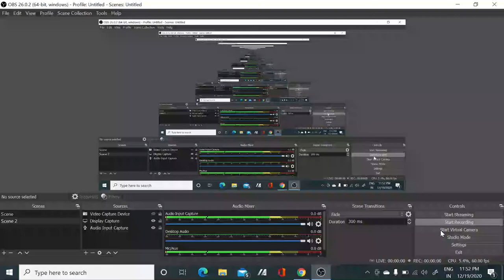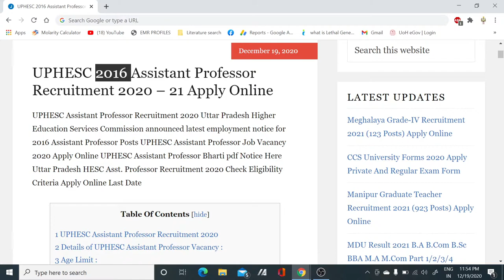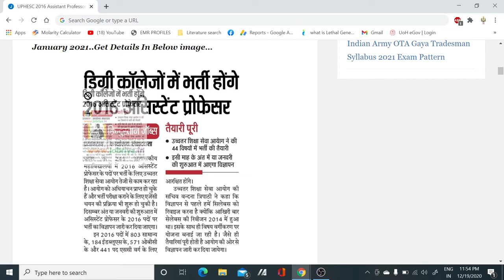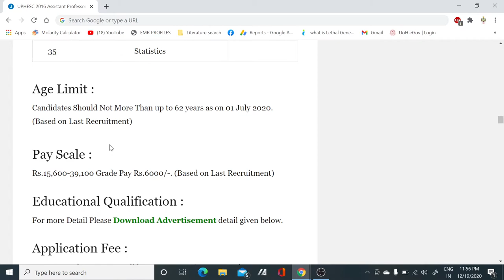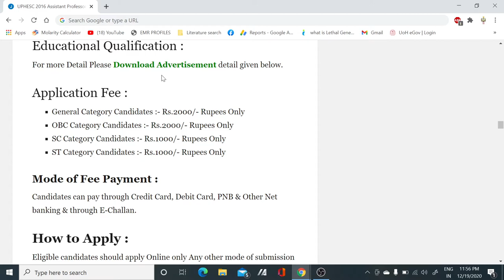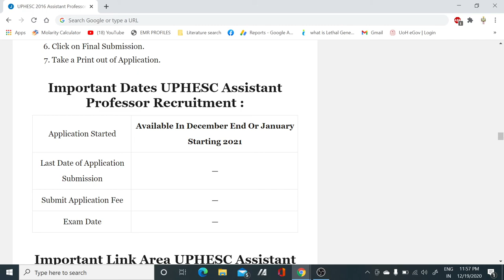Total 2016 Assistant Professor Recruitment for 35 Subject in DEGREE COLLEGES I Process starting soon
In this video tutorial, we have discussed about the 2016 Assistant Professor vacancies mostly in all subjects by UPHESC coming soon.